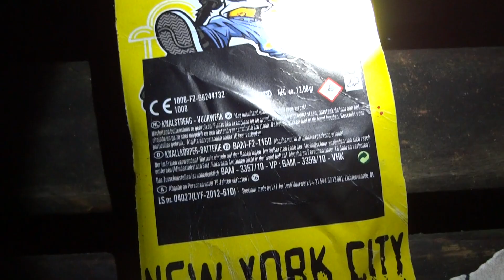Lesli Silvesterzauber - Naughty Boy | © KNALLERBOX 🚀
▸Uncut Video: Da viele gefragt haben, ohne viel gerede, direkt zum Objekt der begierde.